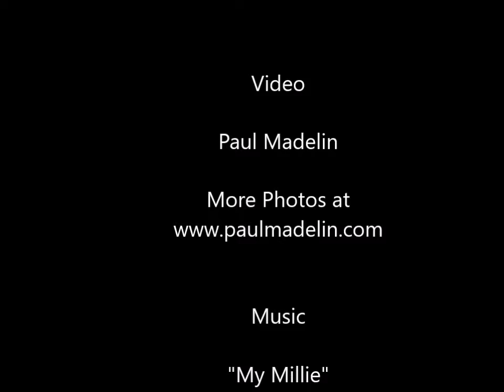Snorkelling in Mexico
Snorkelling in the Yucatan at Akumal, Sac ac Tun, Tankah, Cozumel, Yal-ku lagoon and Isla Mujeres. With thanks to Geoff for the use of the music